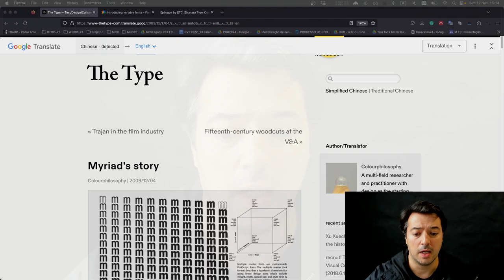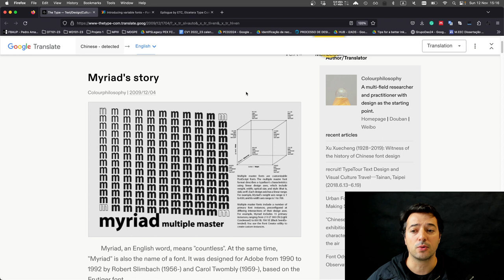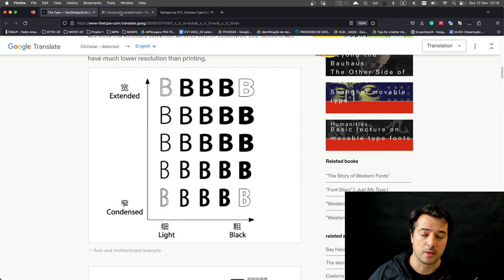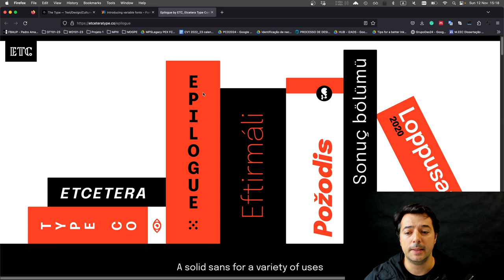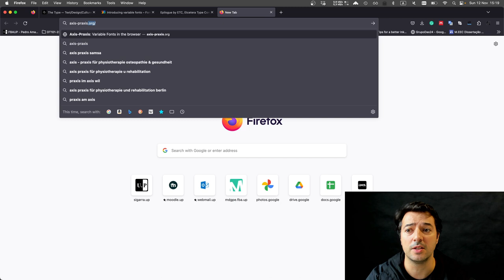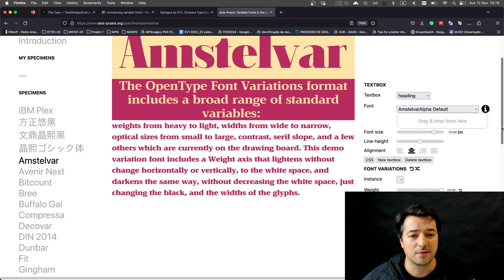DT101 - Fontlab 8 Tutorials #9 (Variations Intro)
Introduction to Variable Fonts
- Multiple Master Origins: